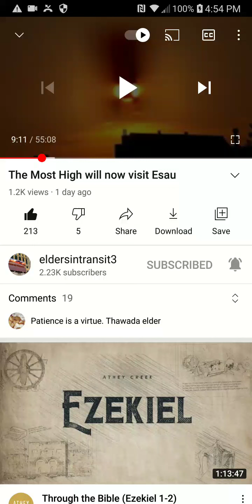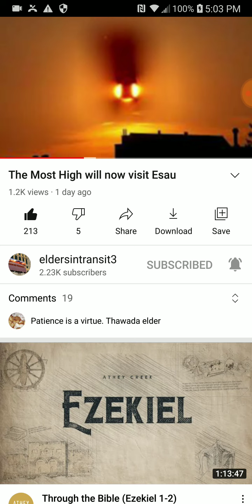PT.2 of 6 , The most high will now visit esau